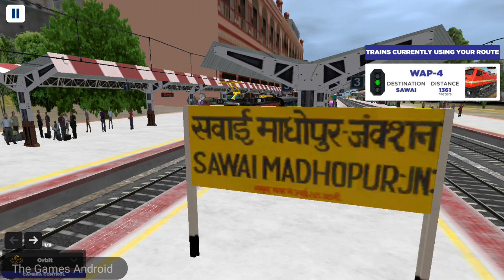Indian Train Simulator | North India Level 30 - Train Simulator Game - Ratlam To Palwal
Indian Train Simulator Games | North India Level 30 - Train Simulator Game - Ratlam To Palwal

The Games Android : Gaming Channel About Android And Ios Games Walkthrough & Much More. Best Videos Android Ios Gaming Channel!
Games Download Links ▬▬▬
⏩Game Info

1) Indian Train Simulator Game play

2) Indian Train Simulator Best Train Game

3) Train Simulator New Train Gameplay

4) Best Train Game For Android

5)Train Simulator

6) Indian Train Simulator Passenger Express

7) Indian Train Simulator New Update 2020 Gameplay

Our biggest 2020 update has arrived! train game video ,train games new
Train videos

32 Available stations: Chennai - Bengaluru - Mumbai - Vadodara - New Delhi - Agra - Kolkata - Solapur - Anantpur - Pune - Borivali - Valsad  - Surat - Bharuch - Anand - Ahmedabad - Godhra - Dahod - Ratlam - Kota - Sawai Madhopur -  Jaipur - Mathura - Palwal - Hazrat Nizamuddin - Vijayawada - Tata Nagar - Howrah - Vishakapatnam - Cuttack - Asansol
Train ka game ,railway game
18 Available locomotives: WAP4, WAP7, WDG-3A, WAP5, WAG7, WAG9, WDP4, WDG4, WAG7 (Tiger Face), WAM4, WCAM-3,

Over a dozen express liveries: Shatabdi, Rajdhani, Garib Rath, Gatiman, Duronto, Double-Decker, Deccan Odyssey, Mahamana, Tejas Express, Palace on Wheels plus many Goods coaches. train simulator
train game train game tha games android
indian train simulator ,train wali games